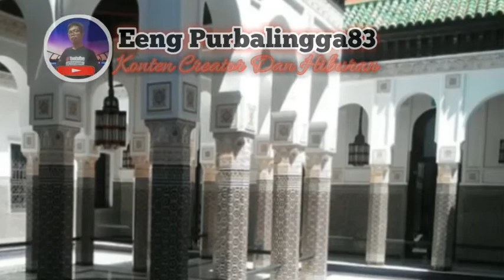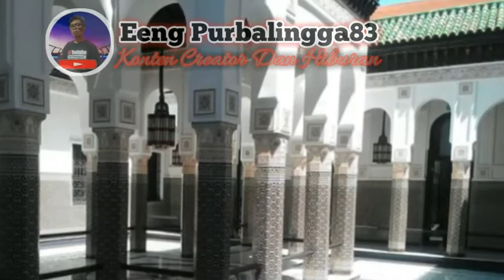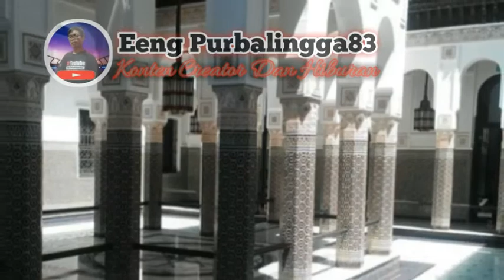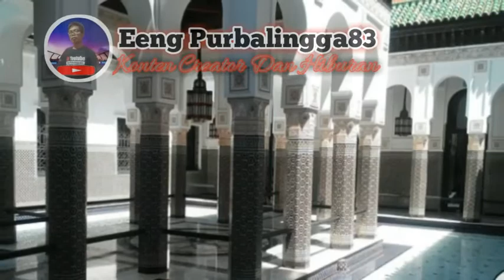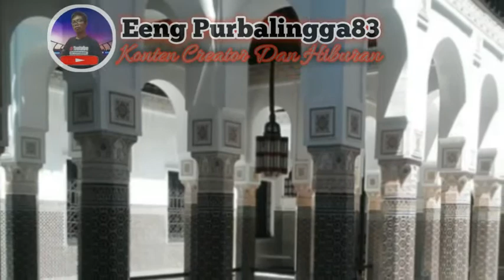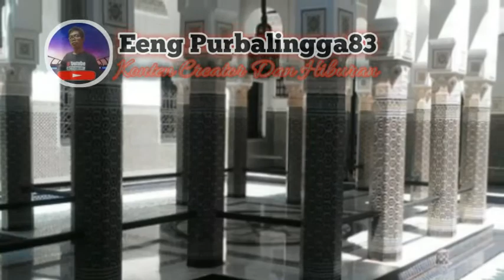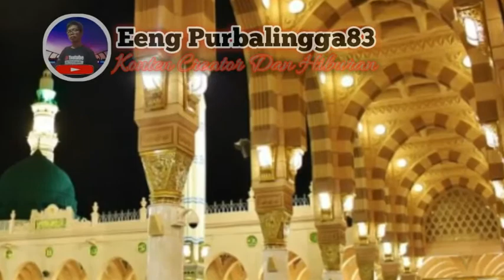Murottal Quran Surah Al Kahfi No Copyright penyejuk hati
Berikut 5 keutamaan membaca Surat Al Kahfi pada malam Jumat:

BACA JUGA:
Keutamaan Surat Al Mulk, Penangkal Siksa Kubur dan Dianjurkan Dibaca Sebelum Tidur
1. Diampuni Semua Dosa
وَرَوَى الْحَافِظُ أَبُو بَكْرِ بْنُ مَرْدُويْه [فِي تَفْسِيرِهِ] بِإِسْنَادٍ لَهُ غَرِيبٍ، عَنْ خَالِدِ بْنِ سَعِيدِ بْنِ أَبِي مَرْيَمَ، عَنْ نَافِعٍ، عَنِ ابْنِ عُمَرَ قَالَ: قَالَ رَسُولُ اللَّهِ صَلَّى اللَّهُ عَلَيْهِ وَسَلَّمَ: " مَنْ قَرَأَ سُورَةَ الْكَهْفِ فِي يَوْمِ الْجُمُعَةِ، سَطَعَ لَهُ نُورٌ مِنْ تَحْتِ قَدَمِهِ إِلَى عَنَانِ السَّمَاءِ، يُضِيءُ لَهُ يَوْمَ الْقِيَامَةِ، وغُفر لَهُ مَا بَيْنَ الْجُمُعَتَيْنِ "

BACA JUGA:
Keutamaan Doa Setelah Sholat Jumat Sesuai Sunnah Beserta Arti dan Latin
Al-Hafiz Abu Bakar ibnu Murdawaih telah mengatakan di dalam kitab tafsirnya dengan sanad yang garib dari Khalid ibnu Sa'id ibnu Abu Maryam, dari Nafi', dari Ibnu Umar yang mengatakan bahwa Rasulul­lah Saw. pernah bersabda: Barang siapa yang membaca surat Al-Kahfi pada hari Jumat, maka timbullah cahaya baginya dari telapak kakinya hingga ke langit yang memberikan sinar baginya kelak di hari kiamat, dan diampunilah baginya semua dosa di antara dua hari Jumat.

Keutamaan membaca Surat Al Kahfi di hari Jumat. (Infografis: Masfuq Muin)

2. Diberikan Cahaya  Hingga Kakbah
Hal yang sama telah diriwayatkan oleh Imam Sa'id ibnu Mansur di dalam kitab sunnahnya, dari Hasyim ibnu Basyir, dari Abu Hasyim, dari Abu Mijlaz, dari Qais ibnu Abbad, dari Abu Sa'id Al-Khudri r.a. yang telah mengatakan, "Barang siapa yang membaca surat Al-Kahfi pada hari Jumat, maka diberikan cahaya baginya yang menerangi antara dia hingga Baitul' Atiq (Ka'bah)."

Demikianlah kedudukan hadis ini yang diriwayatkan secara mauquf. Hal yang sama telah diriwayatkan oleh As-Sauri.

3. Muncul Cahaya Hingga Jumat Berikutnya
Dari Abu Hasyim dengan sanad yang sama melalui hadis Abu Sa'id Al-Khudri.

Imam Hakim di dalam kitab Mustadrak-nya telah mengetengahkan­nya dari Abu Bakar Muhammad ibnul Mu-ammal, bahwa telah mencerita­kan kepada kami Al-Fudail ibnu Muhammad Asy-Sya'rani, telah menceri­takan kepada kami Na'im ibnu Hammad, telah menceritakan kepada kami Hasyim, telah menceritakan kepada kami Abu Hasyim, dari Abu Mijlaz, dari Qais ibnu Abbad, dari Abu Sa’id, dari Nabi Saw. yang telah bersabda: Barang siapa yang membaca surat Al-Kahfi pada hari Jumat, maka memancarlah cahaya baginya sejak mulai membacanya sampai Jumat berikutnya.

Kemudian Imam Hakim mengatakan bahwa sanad hadis ini sahih, tetapi keduanya (Imam Bukhari dan Imam Muslim) tidak mengetengahkannya.

Hal yang sama telah diriwayatkan oleh Al-Hafiz Abu Bakar Al-Baihaqi di dalam kitab sunnahnya, dari Imam Hakim.

4. Surat Al Kahfi Jadi Cahaya di Hari Kiamat
Kemudian Imam Baihaqi mengatakan bahwa hadis ini diriwayatkan pula oleh Yahya ibnu Kasir, dari Syu'bah, dari Abu Hasyim berikut dengan sanadnya, bahwa Nabi SAW pernah bersabda:
" مَنْ قَرَأَ سُورَةَ الْكَهْفِ كما أنزلت كانت لَهُ نُورًا يَوْمَ الْقِيَامَةِ "

"Barang siapa yang membaca surat Al-Kahfi sebagaimana ia diturunkan, maka surat Al-Kahfi akan menjadi cahaya baginya kelak di hari kiamat.

5. Dipelihara dari Fitnah Dajjal
Di dalam kitab Al-Mukhtarah karya Al-Hafiz Ad-Diyaul Maqdisi dise­butkan dari Abdullah ibnu Mus'ab, dari Manzur ibnu Zaid ibnu Khalid Al-Juhani, dari Ali ibnul Husain, dari ayahnya, dari Ali secara marfu', yaitu:

" مَنْ قَرَأَ سُورَةَ الْكَهْفِ يَوْمَ الْجُمُعَةِ، فَهُوَ مَعْصُومٌ إِلَى ثَمَانِيَةِ أَيَّامٍ مِنْ كُلِّ فِتْنَةٍ، وَإِنْ خَرَجَ الدَّجَّالُ عُصِمَ مِنْهُ "

Artinya: Barang siapa yang membaca surat Al-Kahfi pada hari Jumat, maka ia dipelihara selama delapan hari dari segala fitnah; dan jika Dajjal keluar, maka ia dipelihara dari fitnahnya."

Karena itu, umat Islam dianjurkan untuk membaca Surat Al Kahfi, paling tidak 10 ayat pertama surat tersebut agar selamat dari zaman yang penuh fitnah.

Arti Surat Al Kahfi

Surat Al Kahfi merupakan surat ke-18 dalam Alquran yang berarti para penghuni goa. Surat ini mengisahkan tujuh pemuda saleh dan seekor anjing yang mengasingkan diri dari kejaran penguasa zalim dan kafir.

Mereka hidup pada masa Raja Diqyanus di Romawi beberapa ratus tahun sebelum diutusnya Nabiyullah Isa As. Mereka dipaksa menyembah berhala. Namun, para pemuda saleh ini menolak dan lari dari kejaran pasukan raja hingga sampai dimulut gua dan dijadikan tempat persembunyian.

Sumber: tafsir Ibnu Katsir Surat Al Kahfi.